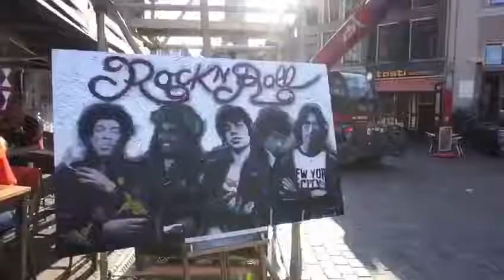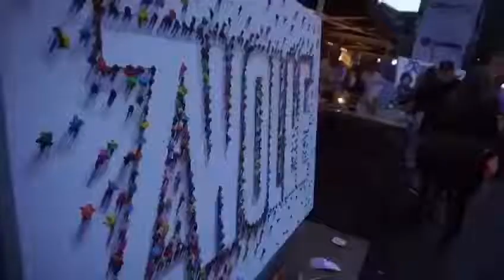Hulbert Waldroup Live in Zwolle 2019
Op vrijdag 14 juni schilderde de Amerikaanse kunstenaar Hulbert Waldroup live op de Grote Markt in Zwolle. Daarnaast was hij ook een aantal dagen te gast bij IQ Kunstuitleen & Galerie aan de Marsweg 42 in Zwolle en het Herman Brood Museum & Experience aan de Blijmarkt in Zwolle.